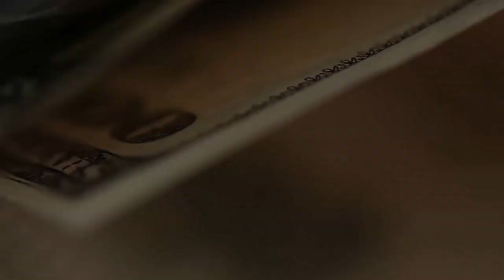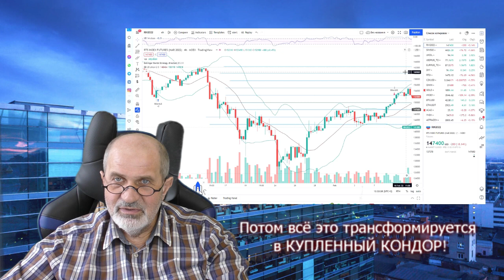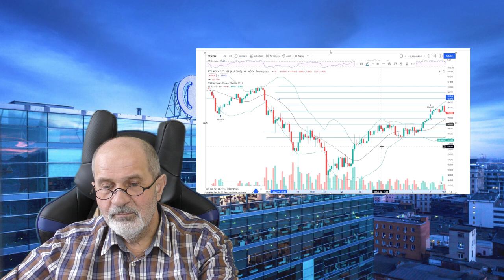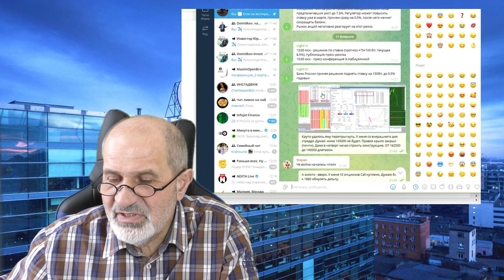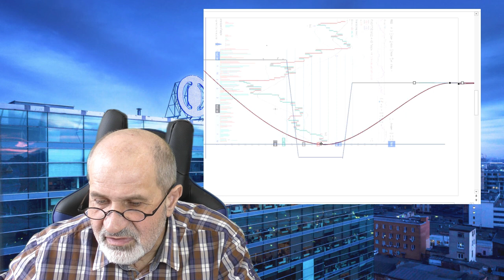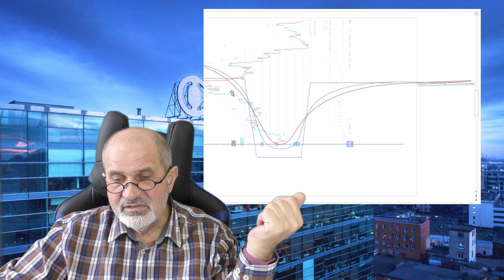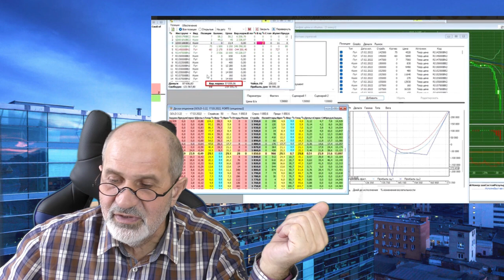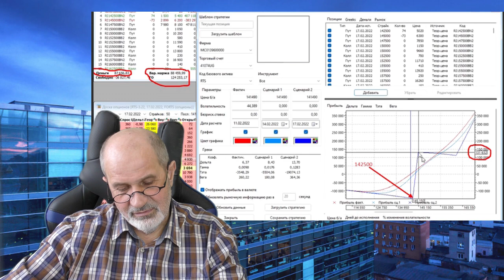Псих н бирже удвоил депозит за день.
Рынки резко штормит, в пятницу случился резкий обвал на рынке.
Почему-то поздно вечером. Я как раз сидел за компьютером, и с изумлением наблюдал, иногда корректируя свои позиции по опционам.
Результат - к закрытию торгов удвоение депозита. Надеюсь на дальнейшее ослабление напряженности и отскок, которые принесут еще больше.
Как это удалось - в данном видео
Как открыть брокерский счет, Биржа для чайников, ОПЦИОНЫ,